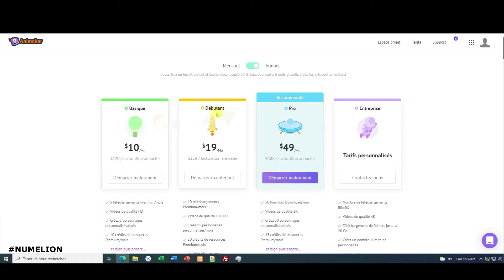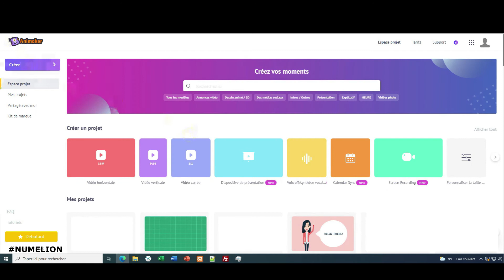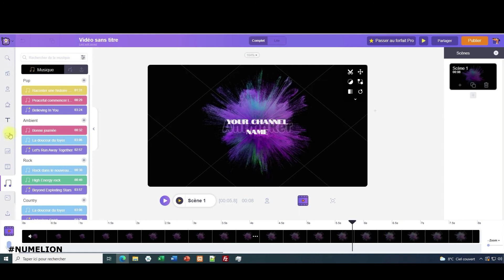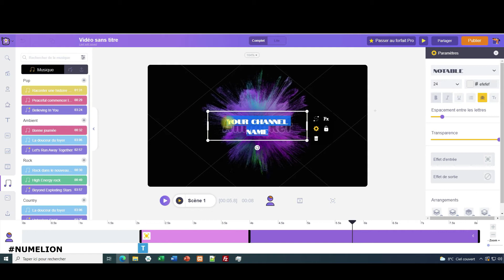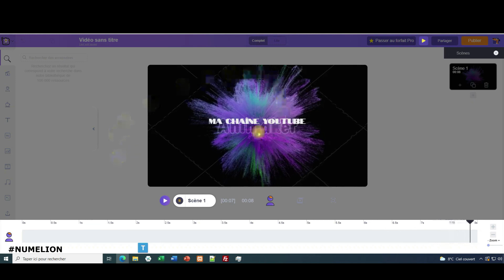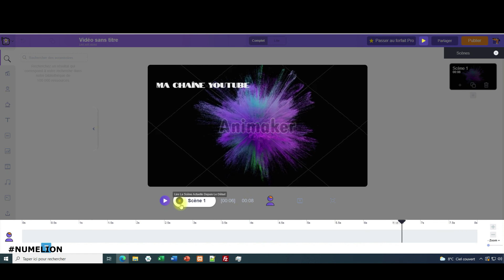Créer une Vidéo d'Introduction Animée Pro en 5 Min [LOGICIEL]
Comment créer une vidéo d'introduction en 5 minutes ? C'est souvent un point clé dans la création de vidéo, mais cela peut relever du parcours du combattant.

Dans ce tutoriel vidéo, je vous présente un logiciel simple d'utilisation pour créer votre propre vidéo d'introduction pro rapidement et simplement.

Pour cela, il est possible de partir de modèles et d'exemples (mais on peut partir d'un modèle vierge). Ensuite, on peut modifier chaque élément (ou laisser par défaut) pour adapter l'introduction à ses besoins.

On pourrait dire qu'il s'agit d'un éditeur d'introduction vidéo, même s'il reste plus simple à utiliser. Il existe plusieurs formule pour utiliser le logiciel en ligne. Je vous explique comment cela fonctionne dans la vidéo, après cela, vous saurez comment faire une vidéo d'introduction.

Sommaire :
00:00 - Introduction
00:15 - Versions logiciels
01:38 - Modèles de vidéos d'introduction
02:05 - L'espace pour monter son projet
04:55 - Lancer la vidéo d'introduction
05:34 - Merci d'avoir suivi cette vidéo